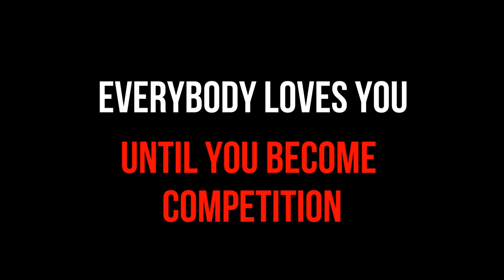2nd Open Group Challenge | Preview | Workout & Exercises | John Reed Fitness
2nd Open Group Challenge John Reed Wandsbek. Workout 2.1, 2.2 & 2.3. Bodyweight and Barbell. PREVIEW

HIIT Training , Tabata and Circuit. Modus:  "One Min Max"

I hope you enjoy the Video! Comments, likes  and sharing are welcome!

Follow CC on Instagram: chriss17chross
Improve your STAMINA!